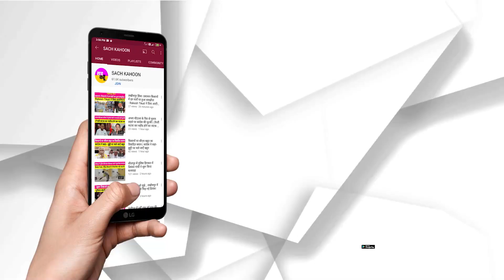खस्ता हाल था मकान, कभी भी गिर सकता था || AshiyanaCampaign || DeraSachaSauda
- Narwana के डेरा प्रेमी मदद को आए आगे, बना कर दे दिया नया मकान || SaintDrMSGInsan